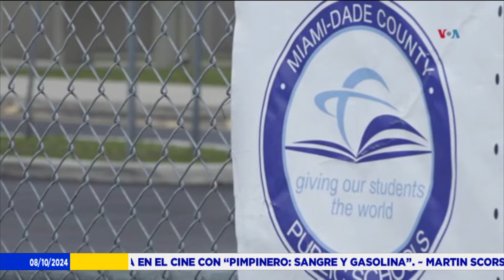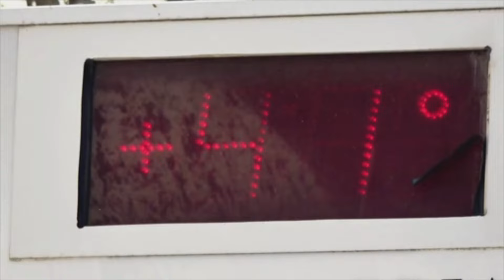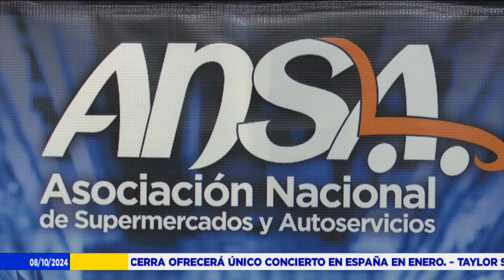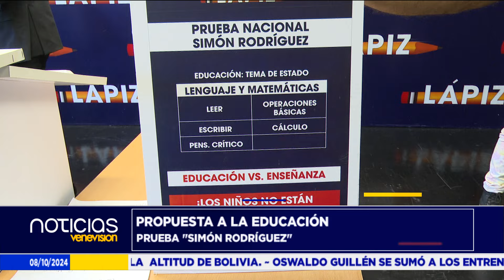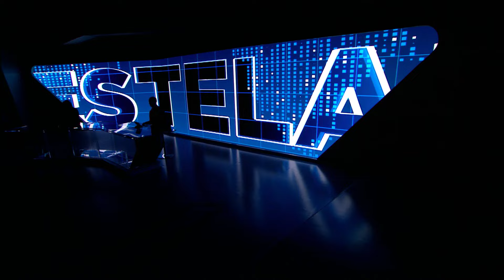Emisión Estelar - 8 de octubre de 2024